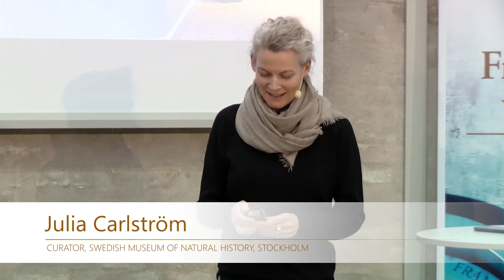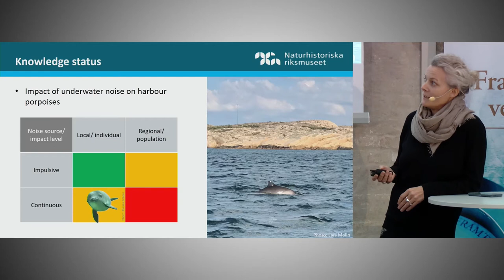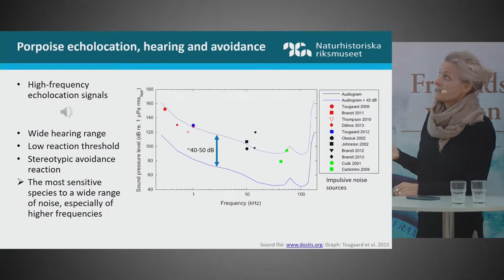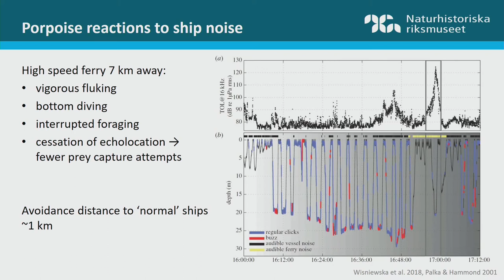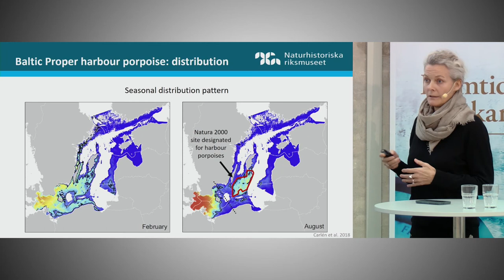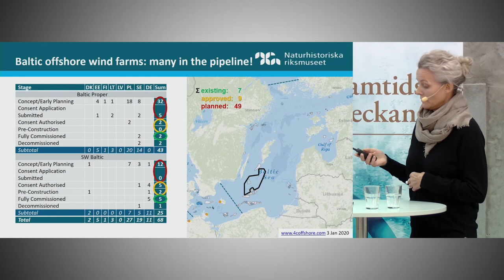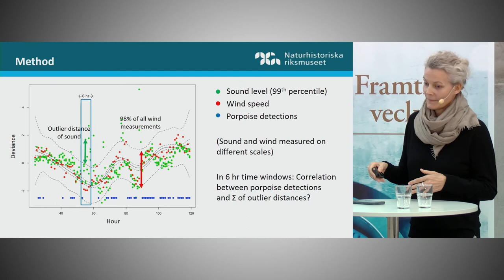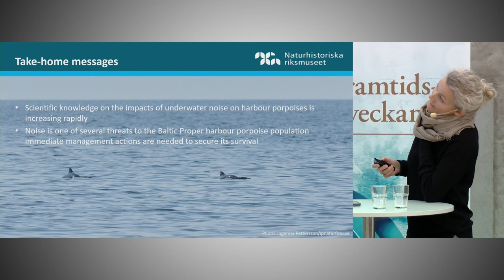Julia Carlström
This talk was part of the half day seminar Under Watersounds organized by the Sound Environment Centre at Lund University & Åsa Stjerna - PhD and Sound Artist, KMH Royal College of Music, Stockholm

Increased human activity in and around the seas - such as coastal wind turbines, increased maritime transportation, and the exploitation of the Arctic- have over the past decades had a major impact on marine underwater environments. For this seminar we are inviting researchers of various disciplines to give us a status on, how this activity effects marine life and underwater ecologies. There is no doubt, that this topic of research is of great importance in the future protection of the oceans around us. None the less, itis also an area of research that, to a large extend, is still unknown for the general public.

Presentations in the seminar included: Peter Sigray (Marine Engineer, KTH, Stockholm) The Soundscape of the Marine Environment, Mathias Andersson (Marine Biologist, Swedish Defense Research Agency) Noise from Commercial Ships and Effects on Fish and Invertebrates, Max Ritts (Environmental geographer, SLU) Ocean Noise and the Tuning of Marine Space,   Julia Carlström (Curator, Swedish Museum of Natural History, Stockholm) Porpoises and Human Noise: a Baltic Perspective, Åsa Stjerna (Sound Artist, Researcher, GU) Transforming Anthropocene Into An Artistic Experience